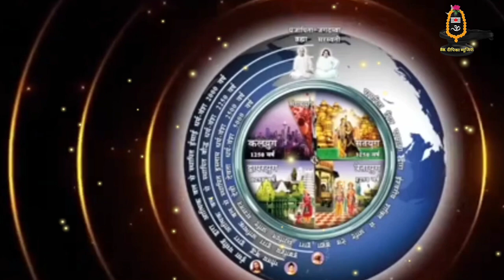|| BK Best Meditation Songs ||🙏🙏🙏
baba ke geet
baba ke pyar ke geet
best baba songs
best bk meditation songs
best bk songs
best madhuban meditation songs
bk meditation
bk meditation songs
bk nonstop songs
bk songs
brahmakumaris music godlywood
brahmakumaris songs
hindi songs
hit brahmakumaris songs
meditation best bk songs
meditation songs
new bk songs
new hindi songs
nonstop bk songs
nonstop bk songs live
popular devotional songs
top brahmakumaris songs
yog ke geet

Remix by::@bkdeepikamusic

Copyright goes to original owners
Original Song Credits: